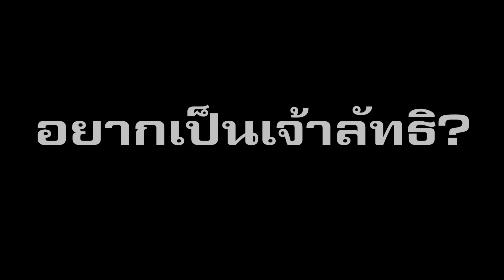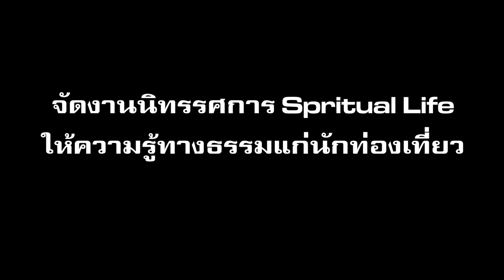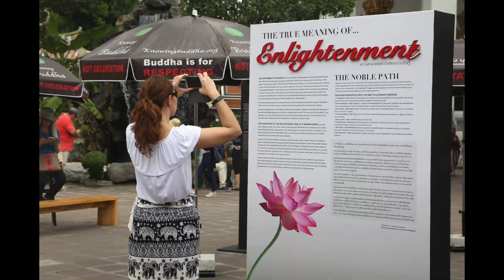เปิดม่านความลวง เผยกระบวนการบิดเบือนภาพ เพื่อทำลาย อ.อัจฉราวดี วงศ์สกล และสายธรรมเตโชวิปัสสนา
เปิดม่านความลวง เผยกระบวนการบิดเบือนภาพ
และบทความเพื่อทำลายกัน
อ.อัจฉราวดี วงศ์สกล ประกาศพึ่งศาลอาญาดำเนินคดีอดีตศิษย์
มีเจตนาทำลายอาจารย์อัจฉราวดีและสายธรรมเตโชวิปัสสนา

อาจารย์อัจฉราวดี วงศ์สกล แถลงข่าวเผยขบวนการทำลายชื่อเสียง บิดเบือนความจริง เพื่อมุ่งทำลายความเชื่อถือในตัวท่านและสายธรรม เป็นเหตุมาจากกรณีการทำแคมเปญ “หยุดอลัชชี” ที่ถูกกลุ่มผู้เสียประโยชน์ ออกมาบิดเบือนข้อมูลมากมาย และมีอดีตลูกศิษย์เข้ามาผสมโรง โดยเลือกเจาะจงนำภาพในกิจของสายธรรม ไปใช้และเติมคำเพื่อชี้นำในมุมที่ทำให้คนหลงคิดว่าท่านพยายามทำตัวอยู่เหนือสงฆ์ อีกทั้งยังกล่าวเท็จอย่างไม่มีความละอายว่า ท่านเรียกเก็บเงินบริจาคเพื่อให้ผู้มาปฏิบัติเตโชวิปัสสนาหากบริจาคเงินมากจะได้รับการประกาศสถานะอริยบุคคล

ท่านอาจารย์กล่าวว่า “เป็นการกล่าวเท็จที่เลวทรามที่สุด เป็นการดูหมิ่นเหยียดหยามสายธรรมเตโชวิปัสสนา ทำให้ผู้ปฏิบัติวิปัสสนาเพื่อการพ้นทุกข์ถูกดูแคลน” ท่านปฏิเสธการกระทำดังกล่าวพร้อมประกาศฟ้องศาลอาญา กลุ่มบุคคลผู้กล่าวคำเท็จด้วยความอาฆาตมาดร้าย มีเจตนาทำให้ท่านและสายธรรมเสียหาย ท่านจึงต้องออกมาปกป้องสายธรรมและผู้บริสุทธิ์ที่อุทิศปกป้องพระพุทธศาสนา ซึ่งเป็นศิษย์ที่ปฏิบัติในสายธรรม ทั้งนี้เพื่อให้เกิดเป็นบรรทัดฐานแก่สังคมและไม่ใช้คำว่าปล่อยวาง ให้กลายเป็นปล่อยปละละเลย
ท่านกล่าวว่า ท่านไม่ชอบดูละครเรื่องดาวพระศุกร์ แต่ชอบเรื่อง เป้าบุ้นจิ้น

ท่านอาจารย์ได้กล่าวยกมือไหว้ขอขมาต่อพระภิกษุสงฆ์ผู้ปฏิบัติดีปฏิบัติชอบ ในคำเขียนรณรงค์ "หยุดอลัชชี" ว่าอาจแรงไปโดยเฉพาะคำว่า "พระค่อนประเทศ" ทั้งนี้มีเจตนาบริสุทธิ์ที่ปลุกจิตให้ฝั่งสงฆ์และฆราวาสตื่นมาช่วยแก้ไขความเสื่อม และกล่าวว่า ขอให้อลัชชีทั้งหลาย สึกออกมาเป็นฆราวาส เพื่อหยุดทำร้ายพระพุทธศาสนา

การนี้ท่านยังได้แสดงบัญชีที่มาของการได้รับบริจาค การใช้จ่ายเงินของมูลนิธิโนอิ้ง บุดด้า อย่างโปร่งใสว่า ไม่ใช่นำไปใช้ในเรื่องพาณิชย์ แต่นำไปเป็นค่าเช่าบิลบอร์ดรณรงค์ให้ชาวต่างชาติรู้หลักปฏิบัติต่อสัญลักษณ์ของพระพุทธเจ้า ไม่ลบหลู่และไม่นำสัญลักษณ์ไปใช้เป็นของตกแต่ง
ท้ายนี้ ท่านขอให้สังคมอย่าหลงเชื่อข้อมูลใดๆ ที่ผ่านตาโดยขาดการพิจารณา หาไม่แล้วเราจะตกเป็นเหยื่อการทำลายผู้บริสุทธิ์ ผู้ทำคุณให้แก่พระพุทธศาสนา จะก่อบาปกรรมให้แก่ตน

ประเด็นที่ถูกกล่าวหาและถูกเผยไปในสังคมวงกว้างคือ

1. ทำตัวเหนือกว่าสงฆ์ สงฆ์ต้องมาเคารพอาจารย์
2. บอกคนไม่ต้องไปวัด สร้างกระแสลดคุณค่าของพระและวัด
3. สอนธรรมผิด สิ่งที่สอนไม่มีในพระไตรปิฎก
4. อวดอุตริ
5. ไม่ให้เชื่อพระไตรปิฎก
6. การรับบริจาคเงินเพื่อการพาณิชย์ ขอตรวจสอบบัญชีการรับจ่ายของมูลนิธิ โนอิ้ง บุดด้า อ.อัจฉราวดี พร้อมแถลงข้อสงสัยทุกประเด็น โดยส่วนที่มีศัพท์ทางธรรม ขอชี้แจงไว้ 4 กรณี ดังนี้
1. ประเด็นบิดเบือนคำสอน ไม่มีชื่อคำว่า "เตโชวิปัสสนา" ไม่ใช่วิปัสสนาตามหลักคำสอน
ตอบ เตโชวิปัสสนา เป็นการปฏิบัติวิปัสสนาตามหลักสติปัฏฐานสี่ ที่พระพุทธเจ้าทรงสอนทุกประการ
คำว่าเทคนิค ก็เหมือนคำว่า พุทโธ ยุบหนอพองหนอ คำเหล่านี้ไม่มีในพระไตรปิฎก แต่เป็นเทคนิควิธีให้เข้าถึงการปฏิบัติสมาธิ
2. กล่าวอวดว่า “ฆราวาสบรรลุธรรมได้”
ตามการบันทึกในพระไตรปิฎกในสมัยพุทธกาล มีผู้บรรลุธรรมทุกลำดับขั้นมากมาย โดยนางวิสาขา บรรลุโสดาบันตั้งแต่ 7 ขวบท่านอนาถบิณฑกเศรษฐี บรรลุขั้นโสดาบัน ท่านหมอชีวกโกมารพัตร์ บรรลุขั้นสกิทาคามี

สำหรับในยุคปัจจุบัน มี คุณแม่จันดี โลหิตดี น้องของหลวงตามหาบัว หลวงปู่บุดดา ถาวโร ก็ยืนยันว่า ศีล 5 ศีล 8 ศีล 10 ก็บรรลุธรรมได้ทั้งนั้น ไม่ได้อยู่ที่ผม
3. ข้อที่ว่า บอกว่าไม่ให้เชื่อพระไตรปิฎก
ไม่เคยพูด มีแต่บอกว่า อย่าติดตำรา ตราบใดที่ยังไม่ลงมือปฏิบัติ ตำราเป็นเพียงการชี้แนวทาง พระพุทธองค์ทรงรู้แจ้งเห็นจริงด้วยการปฏิบัติสติปัฏฐานสี่ เพ่งลงมาที่จิต ไม่ได้ทรงท่องตำราเอาเป็นเอาตาย พระไตรปิฎกเป็นเพียงแนวทาง เมื่อปฏิบัติลงมาที่จิตแล้วจะรู้แจ้ง และเมื่อเอาความรู้นั้นมาสอบทานกับพระไตรปิฎก จะเห็นว่าไม่ผิดกันเลยหากการบันทึกนั้นไม่บิดเบือน

4. เรื่องการตั้งลัทธิ
ท่านกล่าวว่า ท่านประกาศตนเป็นพุทธสาวกของพระพุทธเจ้า และการสอนใดๆ ก็เป็นไปตามคำสอน
ของพระองค์ทุกประการ ไม่เคยมีความคิดเช่นนั้น การกล่าวหาเช่นนี้เป็นกรณีคลาสิค ในการใช้ทำลายสายธรรมที่มีผู้ศรัทธามากและเติบโตอย่างรวดเร็ว ท่านย้ำว่า ท่านไม่ใช่ธรรมกาย ท่านทำงานถวายใต้ฝ่าพระบาทพระบรมศาสดา

การออกมาแถลงข่าวเผยความจริงก็เป็นการแนะนำจากสำนักพระพุทธศาสนา ที่เมื่อตรวจสอบแล้วก็ได้พบความจริงว่าไม่มีอะไรที่ผิดปกติไปตามที่ถูกกล่าวหา

เชิญรับชมวิดิโอที่เผยในงานแถลงข่าววันนี้ (27 ม.ค.'61)